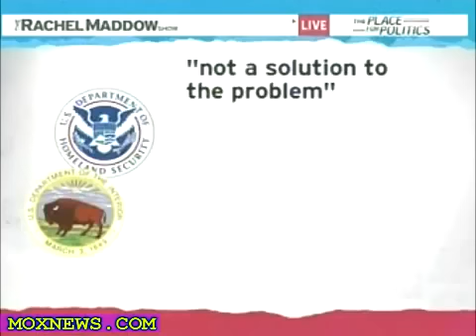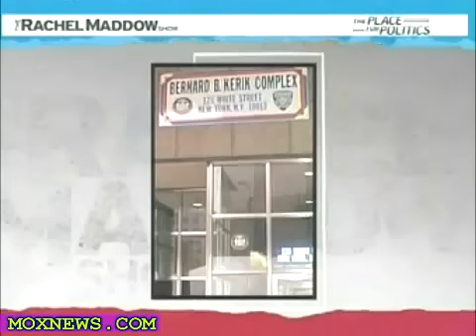NYC's #1 Cop Reports To Prison